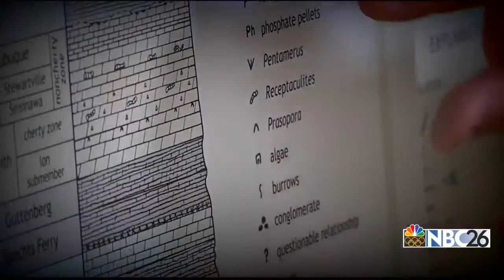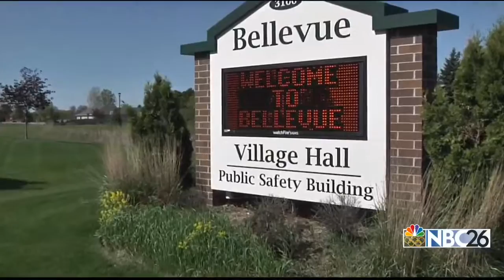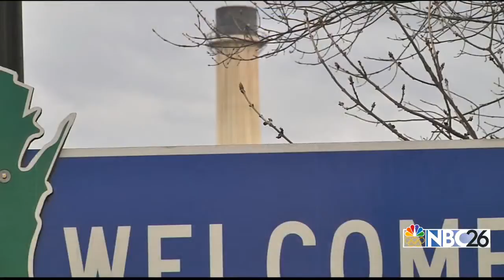Radium in the water: how WI is finding solutions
When it comes to our drinking water, Wisconsin has options.

But as cities grow, and the demand for water increases, groundwater wells get deeper, and serious health risks--like the radioactive carcinogen radium--rise to the surface.